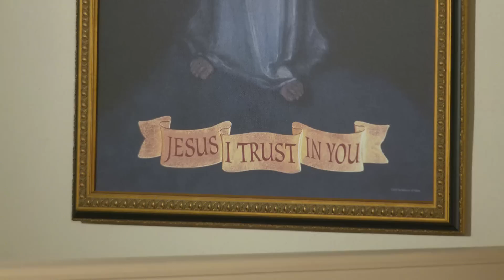Daily Readings and Homily - 2023-01-29 - Fr. Mark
Fourth Sunday in Ordinary Time